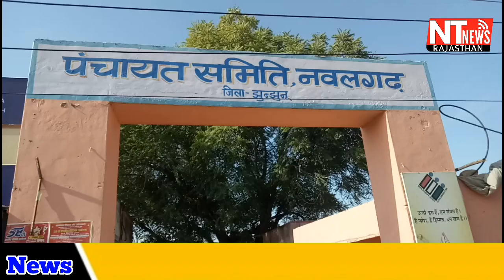नवलगढ़ | सरपंचों की निकाली लॉटरी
NT News Rajasthan

पंचायत समिति के सभा भवन में एसडीएम मुरारीलाल शर्मा, तहसीलदार कपिल उपाध्याय व बीडीओ विक्रम सिंह राठौड़ ने लॉटरी निकाली। इस दौरान सरपंच, भावी सरपंच उम्मीदवार व अन्य जनप्रतिनिधि मौजूद थे। लाटरी के बाद कई लोगों के चेहरों पर मायूसी देखी गई व कुछ के चेहरे खिले हुए नजर आए। ग्राम पंचायत आरक्षित ढिगाल सामान्य (महिला) जेजूसर सामान्य (महिला) देवगांव नूआ सामान्य सोटवारा सामान्य (महिला) मांडासी सामान्य (महिला) कसैरू सामान्य घोड़ीवारा खुर्द सामान्य पबाना सामान्य नाहरसिंघानी अनुसूचित जाति(महिला) डूंडलोद सामान्य चैलासी सामान्य(महिला) कैरू सामान्य (महिला) डूमरा सामान्य कुमावास अनु.जाति तोगड़ाकला ओबीसी(महिला) राणासर सामान्य(महिला) ढाणिया नवलगढ़ सामान्य(महिला) ढाका की ढाणी ओबीसी नवलड़ी अनु.जन.जाति(महिला) सैनी नगर ओबीसी(महिला) बड़वासी सामान्य(महिला) निवाई ओबीसी (महिला) बुगाला सामान्य सौंथली अनु.जाति(महिला) जाखल सामान्य कारी अनु.जाति कोलसिया सामान्य(महिला) बाय सामान्य (महिला) बिरोल सामान्य(महिला) झाझड़ सामान्य बसावा सामान्य खिरोड़ ओबीसी मोहनबाड़ी सामान्य(महिला) गोठड़ा अनु.जाति देवगांव अनु.जाति(महिला) परसरामपुरा सामान्य पुजारी की ढाणी सामान्य (महिला) टौंकछिलरी सामान्य (महिला) ढेवा की ढाणी ओबीसी टोडपुरा ओबीसी चिराना सामान्य पहाड़िला ओबीसी(महिला) रामपुरा अनु.जाति देवीपुरा ओबीसी बागोरिया की ढाणी सामान्य लोहार्गल सामान्य